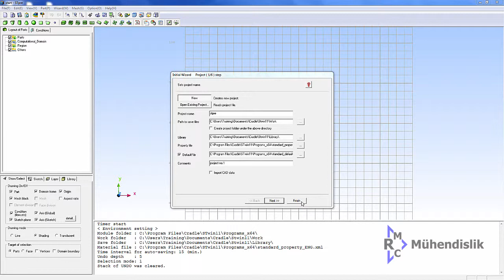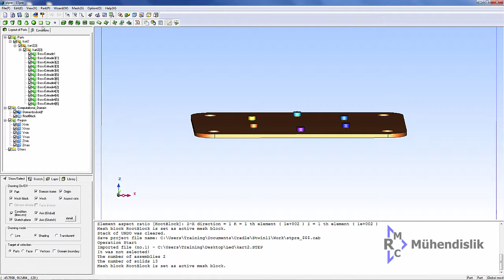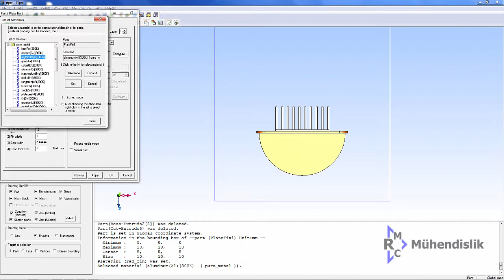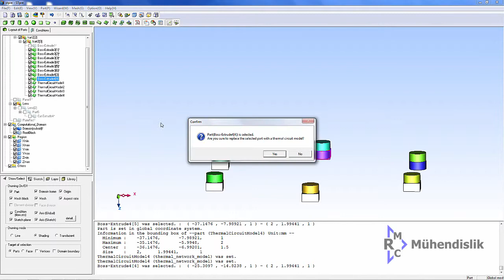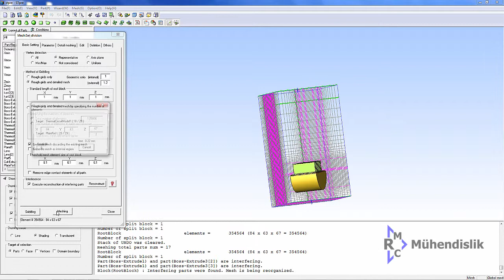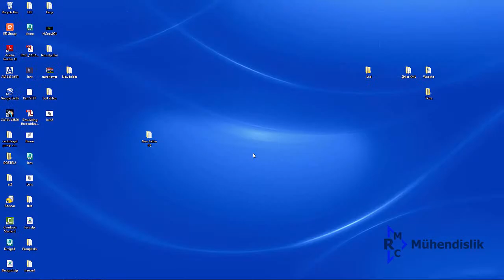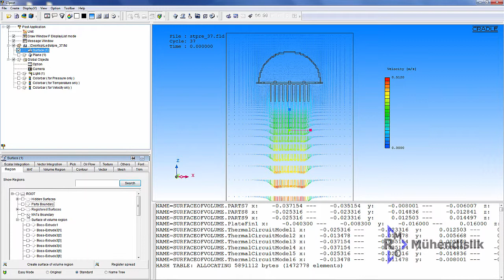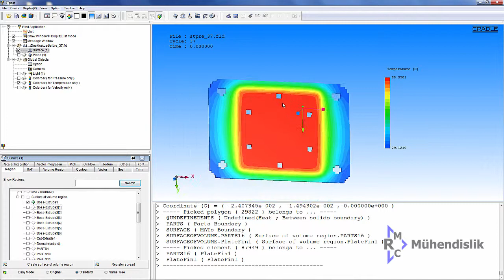Cradle SC.Stream İle Led Analizi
CRADLE firmasına ait HAD (Hesaplamalı Akışkanlar Dinamiği) yazılımı olan SC.STREAM  ile yapılmış Led ve soğutucu analizini gösteren örnek çalışma.